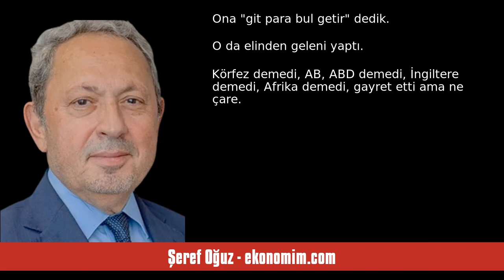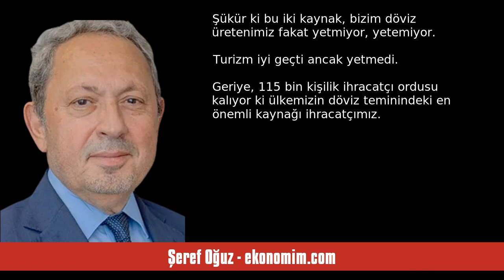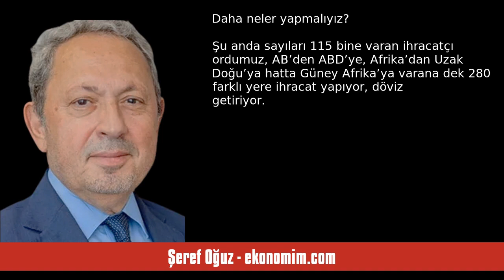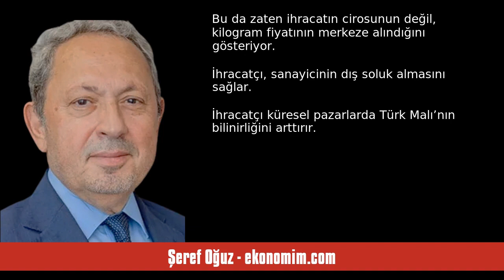ŞEREF OĞUZ: 115 BİN MEHMET ŞİMŞEK DÖVİZ GETİRİYOR - SESLİ KÖŞE YAZISI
Şeref Oğuz - ekonomim.com - 115 bin Mehmet Şimşek döviz getiriyor - 31 Ekim 2023 tarihli yazısının seslendirmesi

"Kapı kapı dolaşıp kaynak arıyoruz. Hangi kapıyı çalsak, karşımızda hep buruk bir acı; “iyi gidiyorsunuz ama…” Bu “ama” o kadar önemli ki zamanında Heterodoks sapkınlığının açtığı tahribatın boyutunu anlatıyor bize… “Yeni yönetim iyi gidiyor ama Naci Ağbal sendromunu bir türlü atlatamıyoruz.”

Aslında Mehmet Şimşek’i de zaten ekonomide reform yapsın, krizden çıkarsın diye getirmedik. Ona “git para bul getir” dedik. O da elinden geleni yaptı. Körfez demedi, AB, ABD demedi, İngiltere demedi, Afrika. "